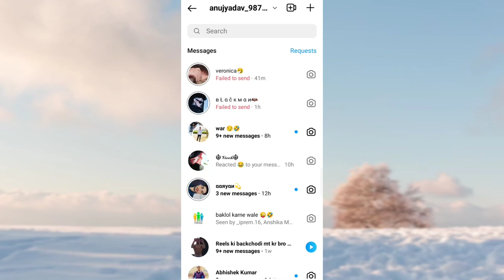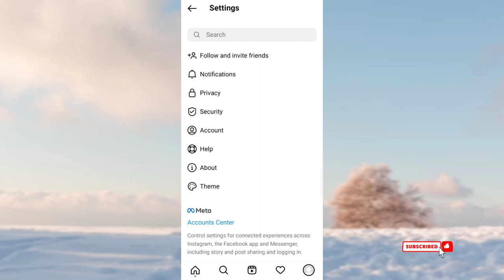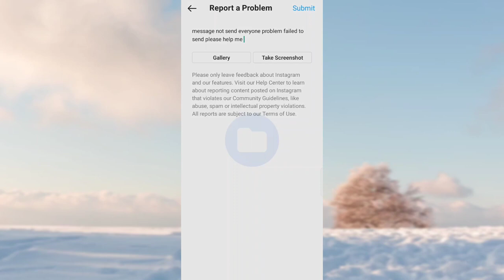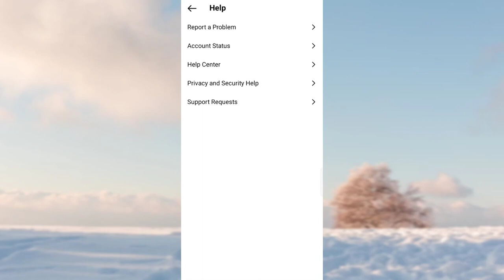Instagram Messages Not Showing Up| Instagram Message Problem 2024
Instagram Messages Not Showing Up
| Instagram Message Problem 2024 |Instagram Message Not Showing

FIX Instagram Messages Not Showing Up | Instagram Message Problem 2024 | Instagram Message Not Showing

1) instagram chat loading problem
2) instagram massage not receive problem
3) instagram action blocked
4) messages not showing problem
5) instagram massage show nahi ho raha hai
6) instagram dm not showing
7) instagram hidden notification
8) instagram blocked notification
9) instagram messages not showing up
10)instagram notification not showing up
11) instagram chats not showing problem
12) instagram notification problem
13) how to solved instagram notifications problem
14) instagram message not showing
15) instagram message problem
16) instagram dm not working